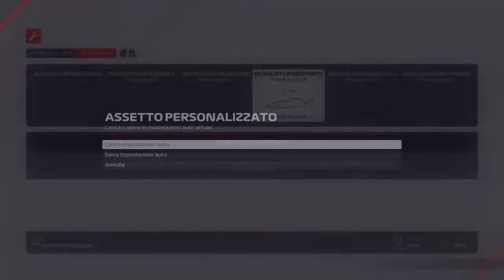F1® 2021_FMP F1MP Gp Sochi